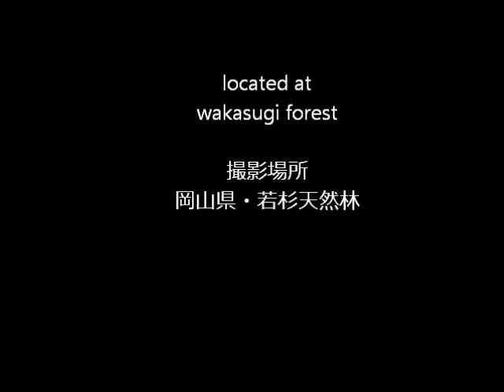2011年09月01日若杉天然林